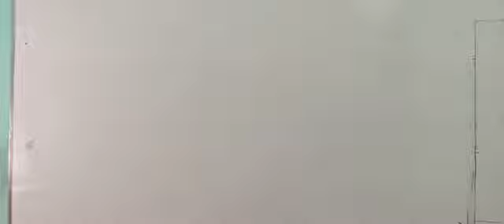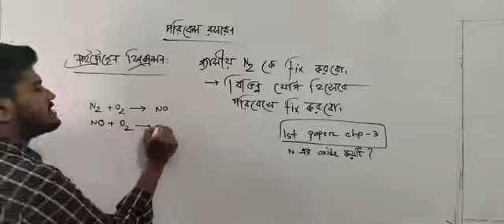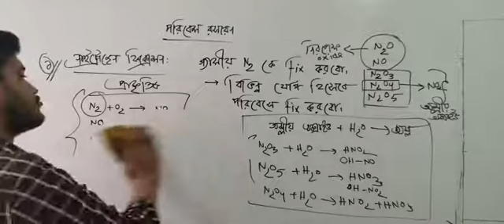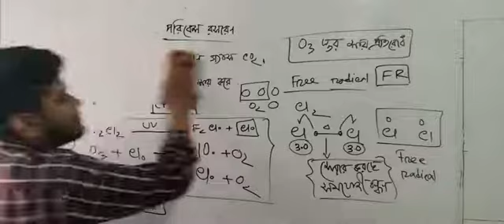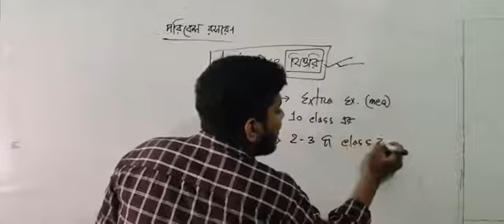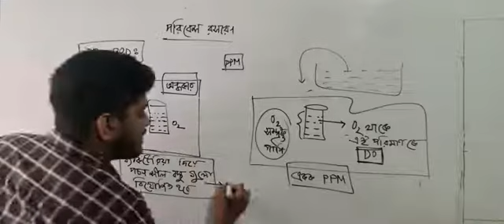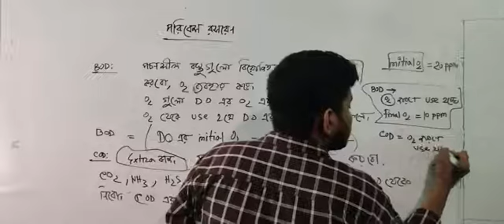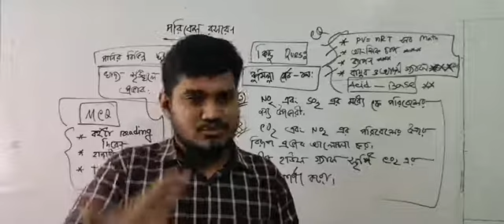পরিবেশ রসায়ন 13